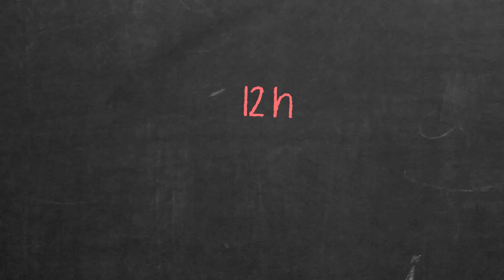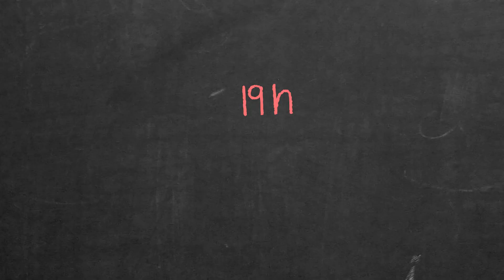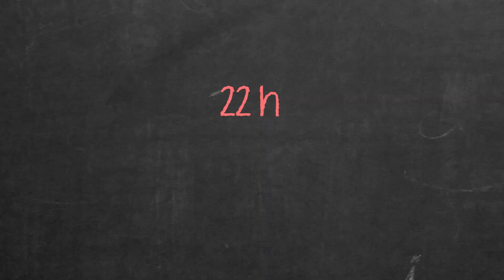RAPH - UNE BELLE JOURNEE - Check du coude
Ça y est ! Les deux premières semaines se terminent !

PARTAGEONS

Extraits de spectacles et concerts, Répétitions, Compositions réalisées durant le confinement, Clips vidéos de groupes et…

Lectures pour petits et grands, Tutos pour apprendre à dessiner/à peindre, Courts-métrages, Démonstrations, Performances artistiques des plasticiens, des comédiens, Visites virtuelles d’expositions, d'ateliers...